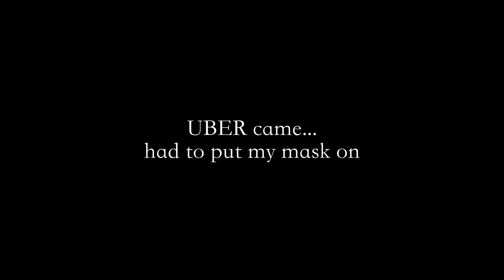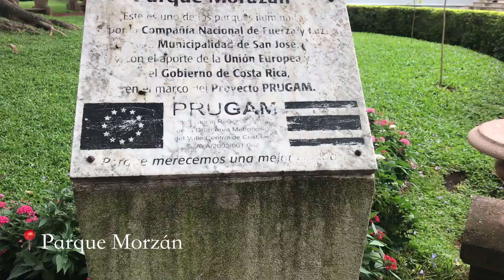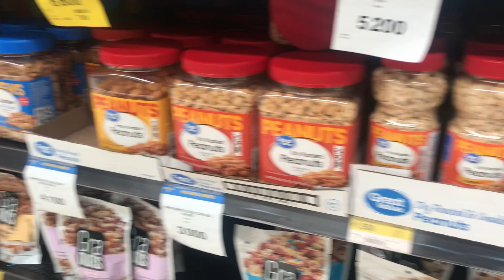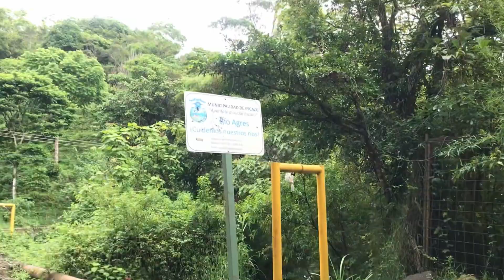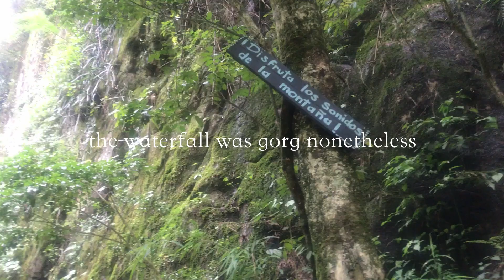Week of adventure: hikes, tours, dinner dates, Rio Agres | COSTA RICA VLOG 2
Talk about definition of adventure. Leave it to me to not get attacked by mosquitos, but wasps & cows 😂 any who the hike was gorggg & the waterfall was worth it!